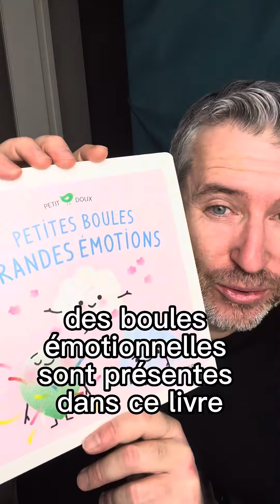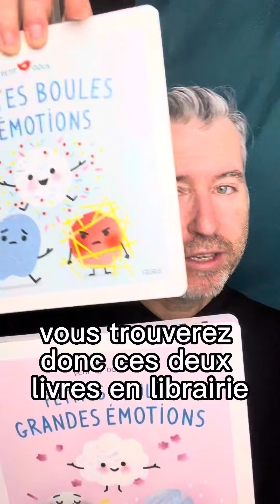Voici 2 livres pour accompagner les émotions des enfants dès 9 mois